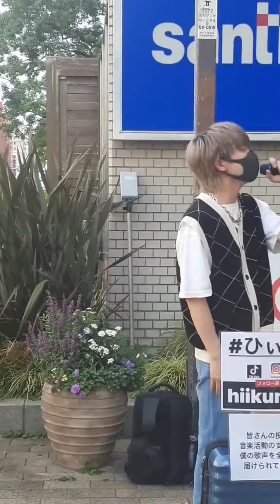あるYouTuberから頂いたひぃくん動画